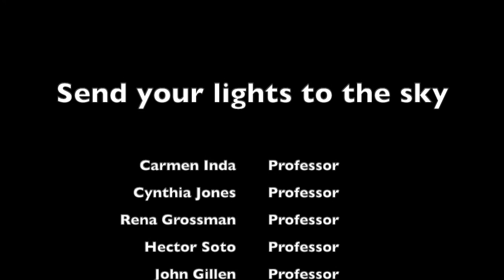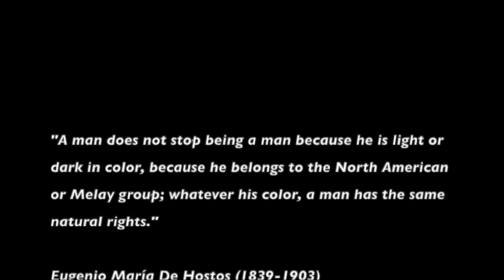Join Hostos Professors and Students In Peaceful Protest for George Floyd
Join Hostos Community College professors and students in a peaceful protest. Every night at 9 p.m., observe one minute of silence and shine your lights (cell phones or flashlights) to the sky for George Floyd and the countless others who have suffered race-based violence and systemic racism over the years in our nation and around the world.